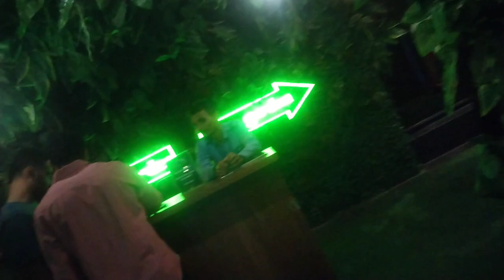प्रॉन्स बिर्याणी , पापलेट फ्राय Sunday menu , आणि फेरी फुकट November 14, 2022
new home tour vlog

summer drink

पिस्ता लस्सी

मिल्क शेक

vergin mojoto

video आवडल्यास नक्की लाईक शेअर आणि सबस्क्राईब जरूर करा

facebook वर पण फॉलो करू शकता

facebook ID
Rashmi kale